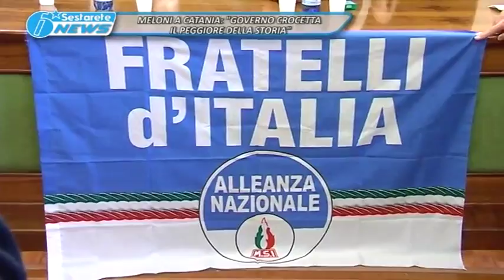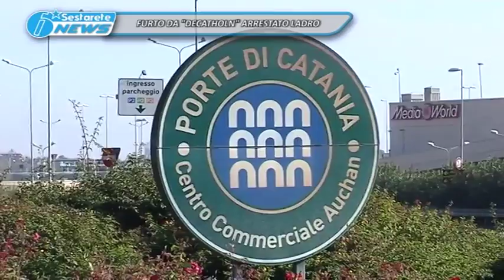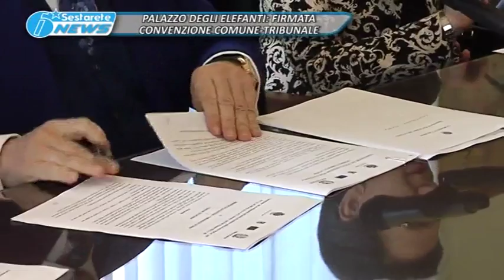TG LA SESTA 28 12 2015